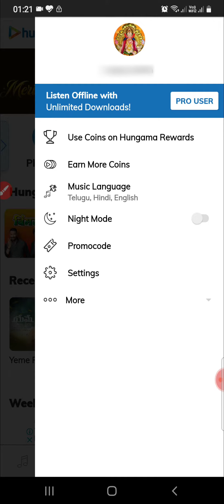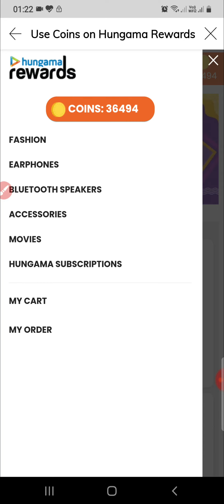Hungama application Reward | Sefie Stick Product Received From Hungama Music Application